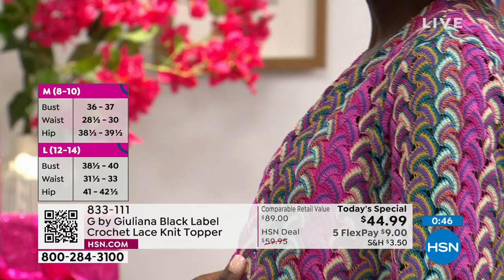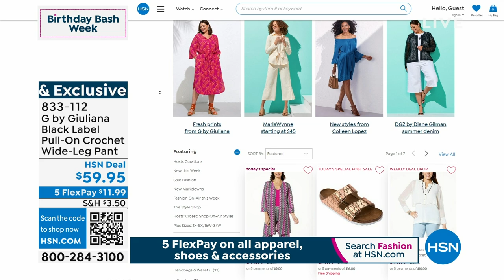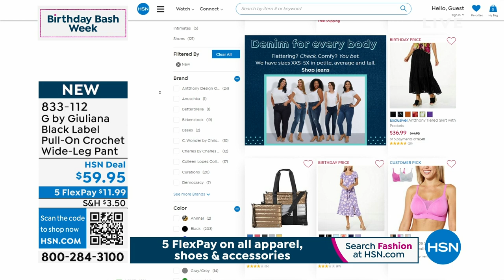HSN | G by Giuliana Rancic Fashions Celebration 07.18.2023 - 12 PM